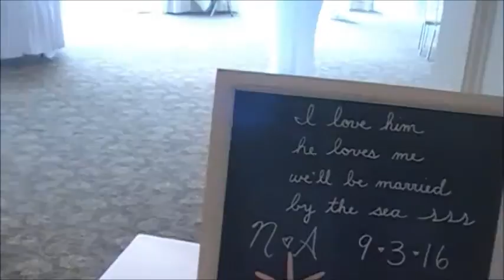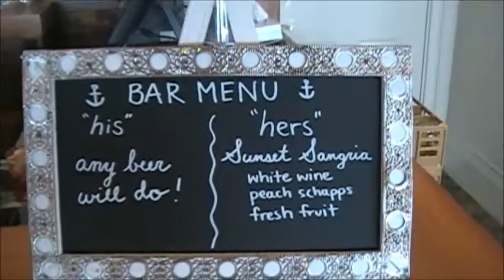2016 09 03 Murphy Sullivan A